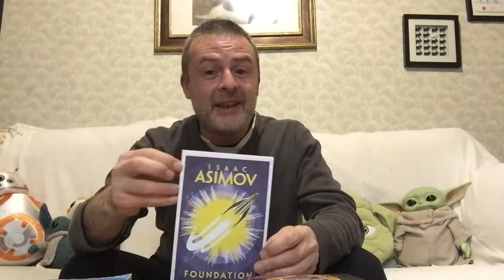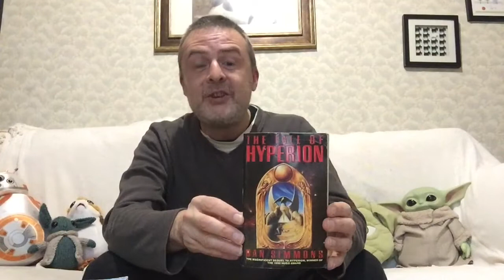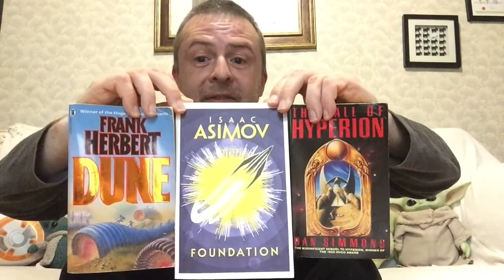Dune, Foundation and Hyperion: common themes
These three novels, while all being bery different from each other, do in fact have several common themes. Let’s discuss!